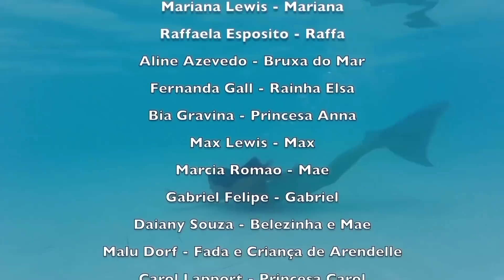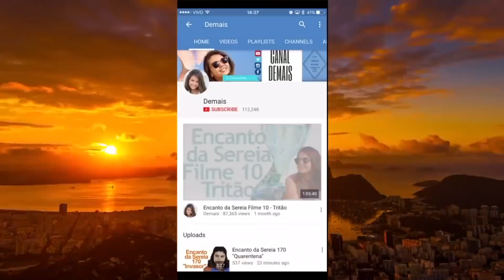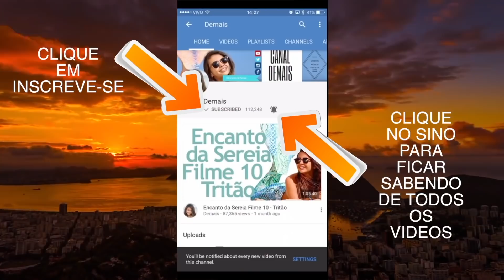Filme completo! Rainha Elsa - Encanto da Sereia Reboot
Fizemos uma re-edição do filme Rainha Elsa da serie Encanto da Sereia!